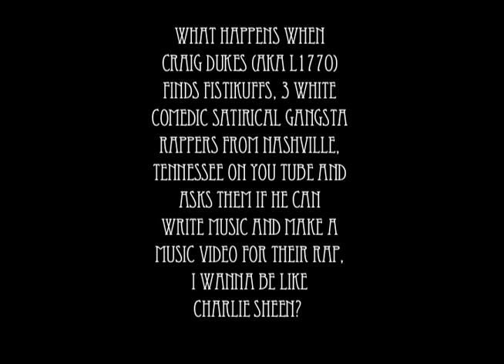LVB1770 meets Fistikuffs "I Wanna Be Like Charlie Sheen!"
After finding the Fistikuffs rap, I wanna be like Charlie Sheen on You Tube I made a comment that I would love to do a remix of the song and so began a You Tube collaboration. Originally, I was going to do just a music remix but I thought why not make it a full-blown music and video production? I had so much fun working on this project. It was a labor of love! Thanks to Fistikuffs for allowing me to make this happen for them and for myself! I hope to work for you guys again soon! Oh and thanks to Charlie Sheen for being Charlie Sheen!